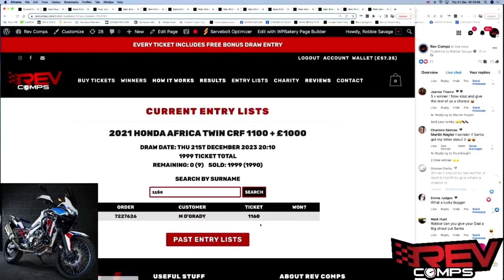M O’GRADY WON THE 2021 HONDA AFRICA TWIN CRF 1100 + £1000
M O’GRADY from Halesowen won the 2021 HONDA AFRICA TWIN CRF 1100 + £1000 on Thu 21st December! 👏

What a brilliant win in time for Christmas!

Congratulations Marcus! 🥳